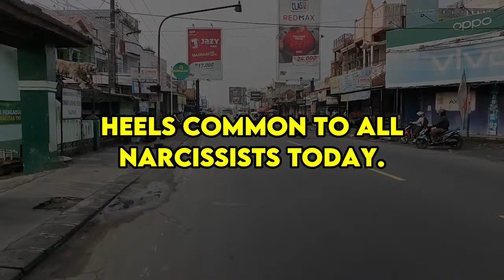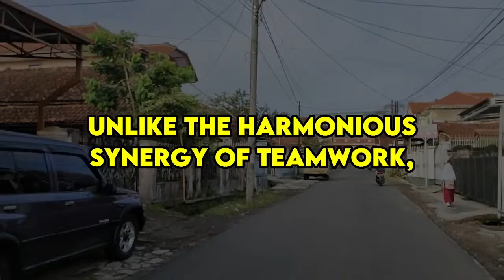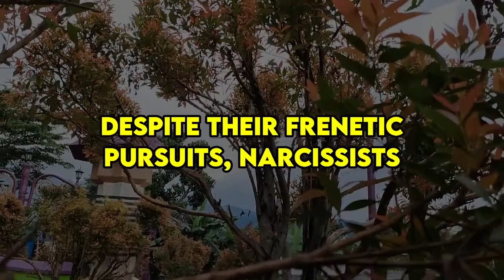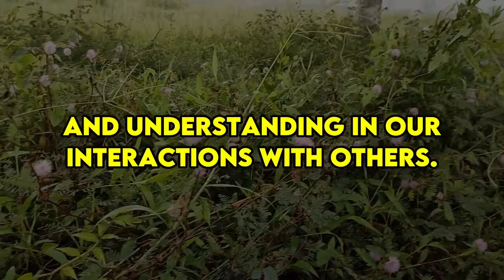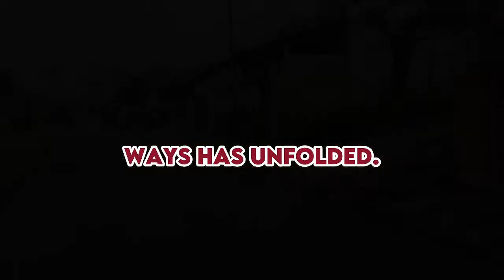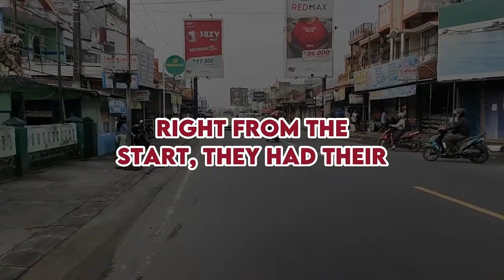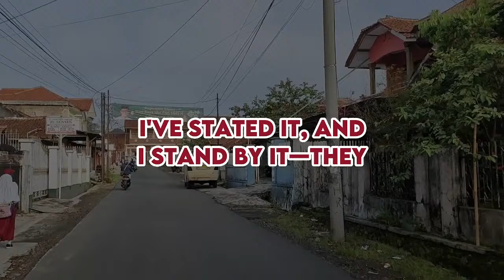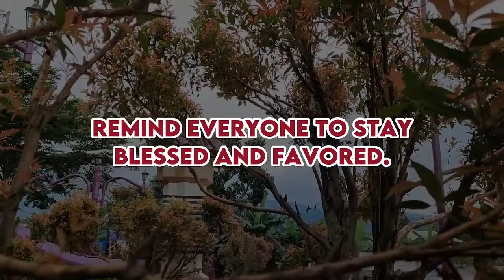5 Main Weaknesses That All Narcissists Have But They Don't Want You To Know, It Can Make Them Die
5 Main Weaknesses That All Narcissists Have But They Don't Want You To Know, Because It Can Make Them Die Quickly |NPD| Narcissist exposed

Hello, fellow enthusiasts of human psychology. The persona of Narcissus may seem impregnable, but in reality, it's a meticulously crafted façade. Picture the Narcissist methodically constructing this illusion, akin to a high-stakes game of Make Believe, striving to project an image of immaculacy and invincibility. Yet, beneath this polished exterior lies a truth incongruent with their grandiose narrative. For those navigating the journey of narcissistic abuse recovery, it's imperative to peer beyond the veneer and expose the vulnerabilities of these supposedly omnipotent individuals. Join me as we unravel the five Achilles' heels common to all narcissists today.

To begin, narcissists harbor an underlying dread of inadequacy despite outward displays of omnipotence. Their relentless quest for validation serves as a desperate attempt to silence existential anxieties. Moreover, beneath the veneer of grandeur lies a persistent sense of unease, gnawing at their fragile self-esteem. Hindered by a deficit in empathy, narcissists become ensnared in their own web of deceit, rendering genuine connections elusive. Consequently, isolation becomes their self-imposed prison, exacerbating internal turmoil.

Narcissistic behavior post-breakup, Coping with a narcissistic ex-partner, Signs of a narcissistic breakup, Healing from narcissistic abuse, Moving on from a narcissistic relationship, Narcissistic manipulation after the breakup, Dealing with narcissistic rage post-breakup, Narcissistic discard phase aftermath, Recovering self-esteem after a narcissistic breakup, Narcissistic smear campaign post-breakup, Emotional aftermath of a relationship with a narcissist, Setting boundaries with a narcissistic ex, Narcissistic personality disorder recovery, Surviving a relationship with a narcissist, Psychological impact of narcissistic abuse, Rebuilding life after a narcissistic breakup, Understanding narcissistic discard tactics, Overcoming gaslighting from a narcissistic ex, Seeking therapy after a relationship with a narcissist, Narcissistic love bombing and its aftermath, Reclaiming identity after narcissistic trauma, Support for victims of narcissistic abuse, Detaching emotionally from a narcissistic ex, Narcissistic hoovering tactics post-breakup